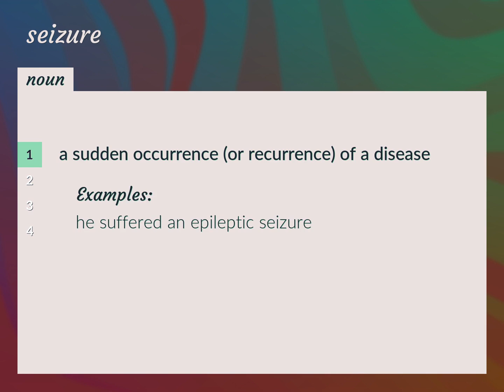Seizures | meaning of Seizures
What is SEIZURES meaning?